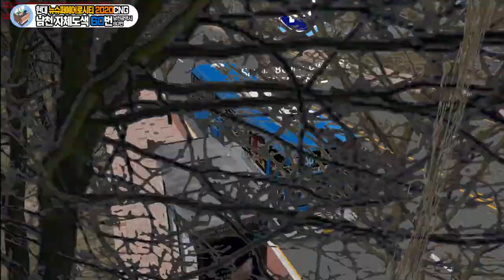[OMSI2] 남천광역시 60번 with 자체제작도색 (Hyundai NSAC 2020 CNG)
이번에는 남천광역시맵 노선을 자체제작한 도색으로 플레이해봤습니다.
경기일반좌석버스의 신도색과 여러 회사들의 스타일을 참고하여 제작하였습니다. 가상도색이기때문에 실제와는 전혀 무관합니다. 재미로만 봐주시면 감사하겠습니다.

플레이한 노선은 남천맵의 60번 노선입니다.

Bus: 미배포 (Not Release)
Map: Namcheon Legacy 1.0

OMSI2Mods OMSI2한국버스 OMSI2hyundai - Enjoy!